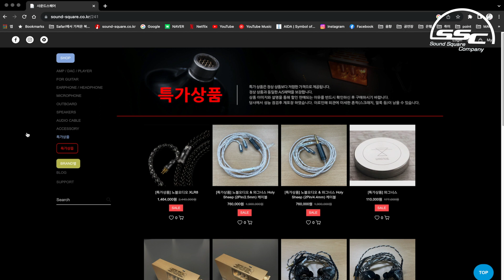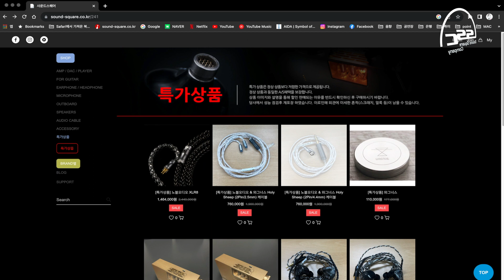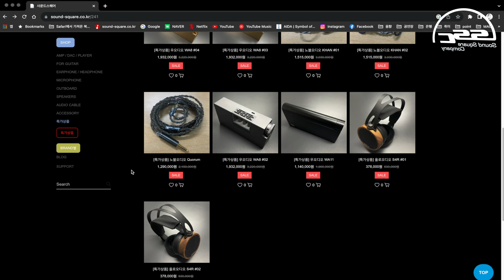사운드 스퀘어 [Sound Square] 특가상품 OPEN